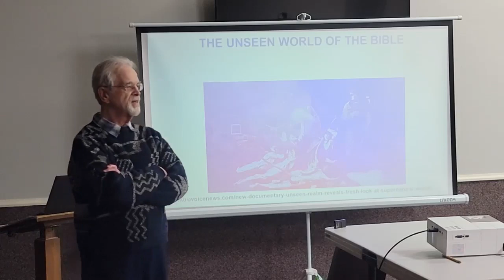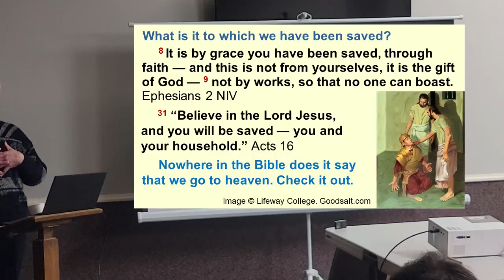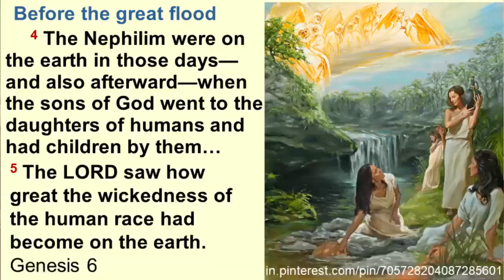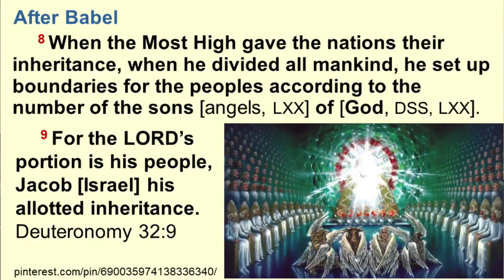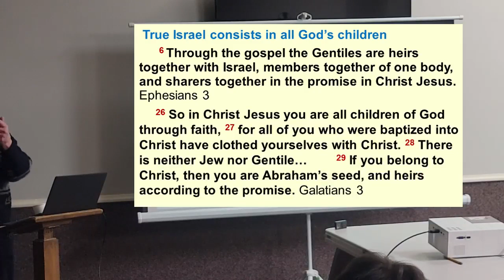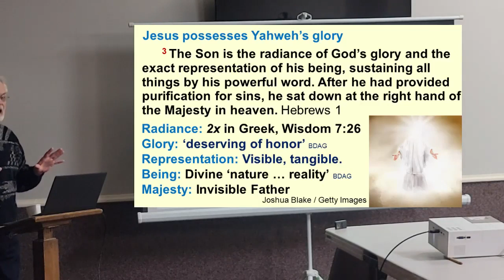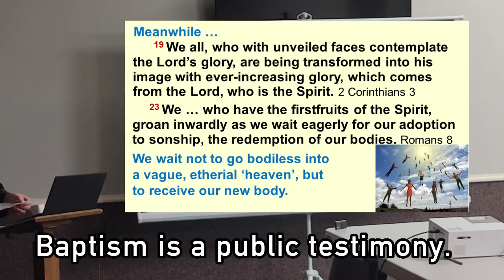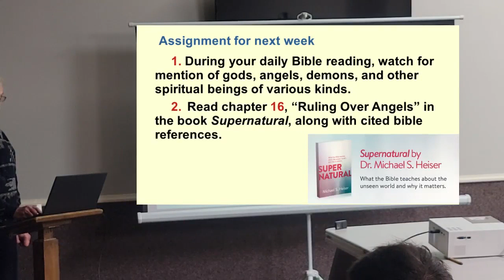Unseen World of the Bible, Session 15: 'Partakers of the Divine Nature', with Dr Galen Currah